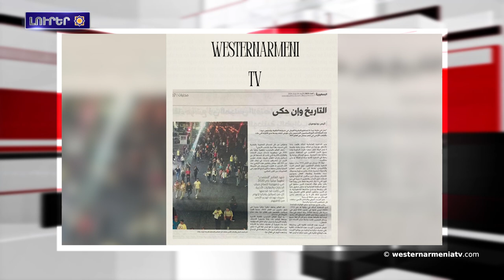Համիդյան վարչախումբը՝ ցեղասպանության ժխտման հիմնական թեզերի հիմնադիր (Մաս հինգերորդ)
1. Սօր Գևորգ Ջավախյանը կտռնար 23 տարեկան
2. Լիբանանեան մամուլին ու լրատուամիջոցներին անդրադարձը՝ Հայերի դեմ իրականացված Ցեղասպանութեան ոգեկոչման արարողություններին
3. Մեծ Հայքի Տրդատ Ա Արքայի պատմական այցը Հռոմ ու Ներոնի օծումը
4. Մարսելից՝ Հայաստան՝ աջակցելի Արցախա խոխորցը
5. Ֆրանսիայի Սենատի արտաքին հարաբերությունների, պաշտպանության ու զինված ուժերի հանձնաժողովի անդամ Ռոնան Լը Գլյոն քեցալա Ծիծեռնակաբերդ
6. Համիդյան վարչախումբը՝ ցեղասպանության ժխտման հիմնական թեզերի հիմնադիր (Մաս հինգերորդ)
7. Սերգեյ Փարաջանովի 100-ամյակի առթիվ «Էթնո ջազ» խորագրով համերգա իլալ